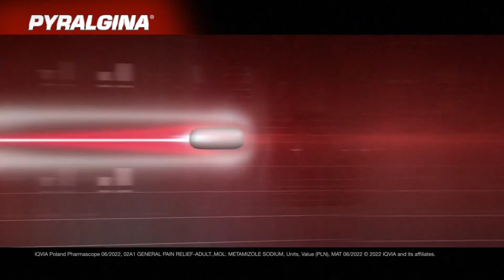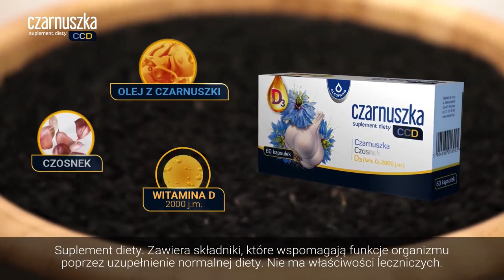How many BigPharma ads in one TV ad break? Polish TV (03Jan23)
Channel hopping around Europe's TV stations, how many adverts can you spot for BigPharma on Polish TV (you don't need to know the language to count them). It's as if they are making the entire country hypochondriacs - and big profits. To make sure it's representative, I tuned in at different times in the evenings over days and the large number of BigPharma ads was fairly consistent.

PS, the ad break is quite long as from what I've seen, they don't put ads on during the shows themselves - unlike the UK.

This is NOT adverts paying for this youtube channel, they are random ads to show off BigPharma's influence on TV ad breaks.

Recorded from a random ad break on TVP Polonia, 03 January 2023.